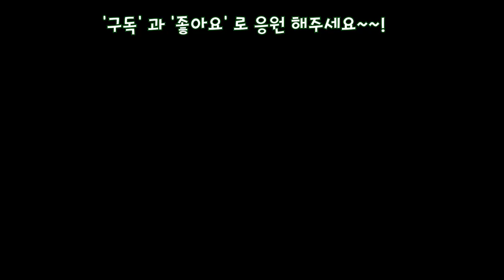애플트리다육의 저렴이 국민과 특이다육이들 신상대량입고 택배가능 (Feat.010 2372 6858)